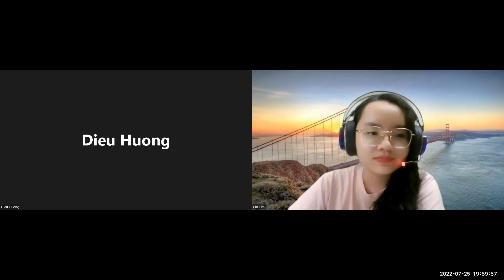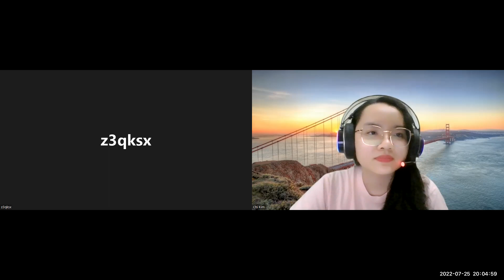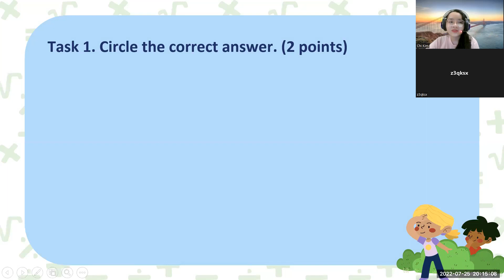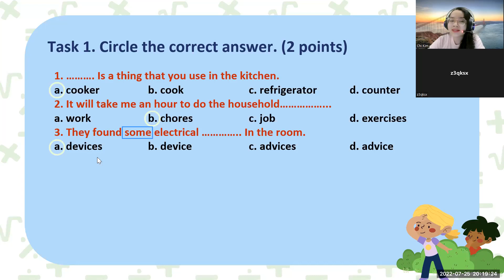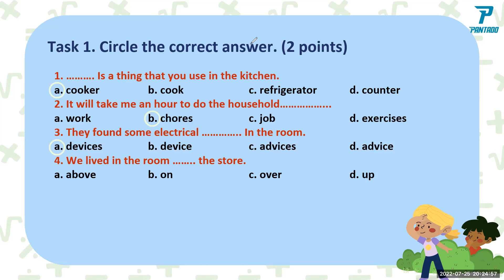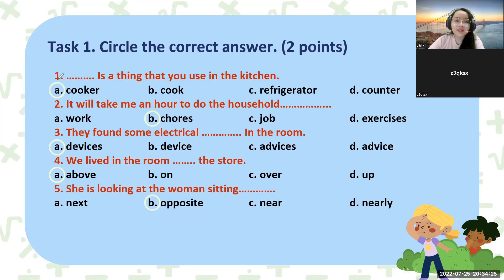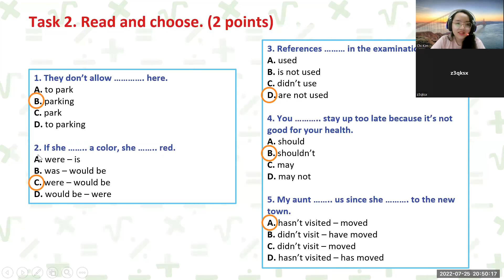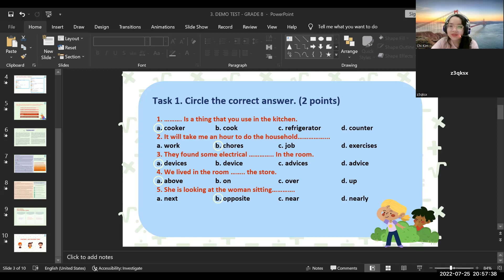Demo Class - Diệu Hương